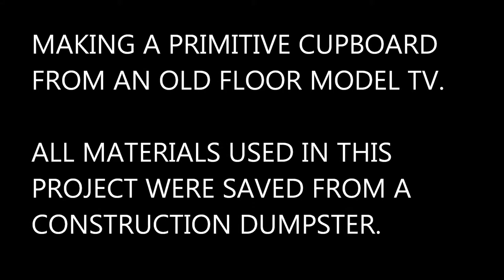JPOM : MAKE RUSTIC CUPBOARD from an OLD TELEVISION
A short video of a cupboard I built from an old floor model TV. All the materials used were recycled from a construction dumpster. Total cost was under $20 in materials, that included paint and hardware. I hope to build another in the future and improve on the design.